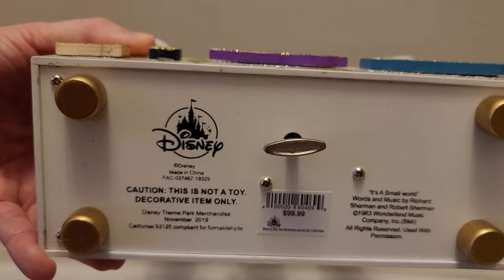Disney World 2020 Small World Toy Soldier Nutcracker Christmas Music Box